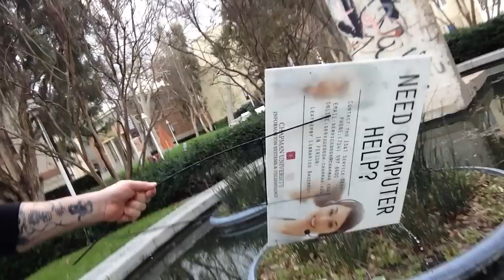TheDailyWoo - 966 (2/22/15) Part Of The Berlin Wall